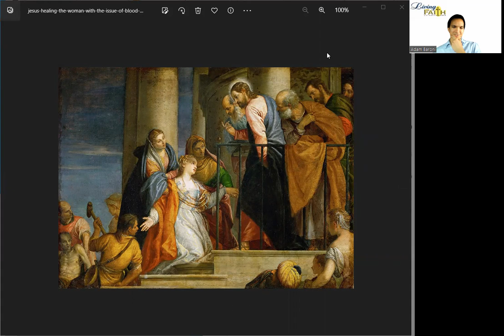Love Radically: The Inclusivity of Christ's Table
At the ire of the Pharisees Christ dares to eat with sinners and tax collectors. Christ opens up the table to all and meets people where they are at ministering with love and mercy.  How are our pews and social networks mirror the inclusivity as Christ's table?  Do we associate and want only those who think and act like us? Or are we compelled to love radically? Let us wade in the Word of God together. Pastoral Intern Adam

Sermon from Pastoral Intern Adam Baroni
06/11/2023 2nd Sunday After Pentecost
Sermon:  Love Radically: The Inclusivity of Christ's Table

All are welcome to worship with us each and every week. We want to welcome you into the Body of Christ, and we encourage you to introduce yourself in the comments, and let us know your thoughts about the sermon! We hope to be a resource that nourishes your faith, and encourages you to follow God's calling in your life.

0:00 Introduction
00:42 Sermon